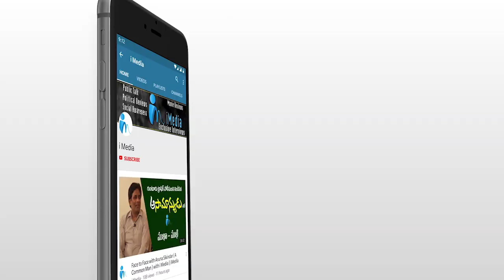మటన్ కొట్టు మస్తాన్ గా కొడాలి నాని..| Ex Minister Kodali Nani Mutton Cutting | iMedia